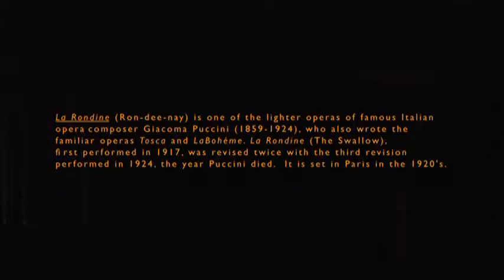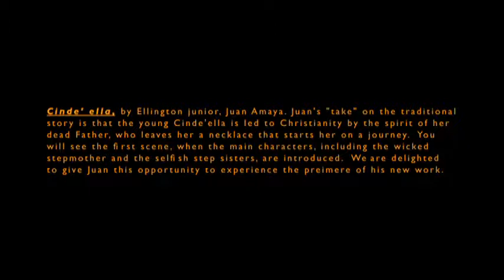Cinde'ella Act 1 Scene 1 (Part 1)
My schools production of my opera and 2 two other operas(La Rondine, mine Cinde'ella, and Street Scene) mine is at 18:29  they only did the 1st scene  1st scene and then it goes on to the production of Street Scene, They only did the 1st Scene of My opera.
This Production is By the Duke Ellington School of the Arts!
"THE DUKE ELLINGTON SCHOOL OF THE ARTS

Ellington developed from the collaborative efforts between Peggy Cooper Cafritz and Mike Malone, founders of Workshops for Careers in the Arts in 1968. Workshops grew to become the Duke Ellington School of the Arts at Western High School in 1974 -- an accredited four-year public high school program combining arts and academics. At its start, Ellington represented a partnership between the Duke Ellington School of the Arts and The Ellington Fund, a non-profit organization that has since raised millions of dollars to supplement money allocated to Ellington by the District of Columbia Public School System (DCPS). This partnership between the public school system and a private non-profit organization worked to ensure the highest level of academic and artistic training opportunities for Ellington students. In September 2000, the Ellington partnership evolved into the Duke Ellington School of the Arts Project (DESAP) to include DCPS, The Ellington Fund, The John F. Kennedy Center for the Performing Arts and The George Washington University. The goal of DESAP continues to be to provide high school students with an educational experience that includes college preparatory academics, pre-professional artistic training, and access to the cultural and intellectual resources of the District of Columbia:

ELLINGTON THEATRE

3500 R STREET NW

c/o of Ronald Lee Newman

For information about the Ellington Theatre, please contact Ronald Lee Newman, Operations and Logistics Manager via phone/email ext 2670 or